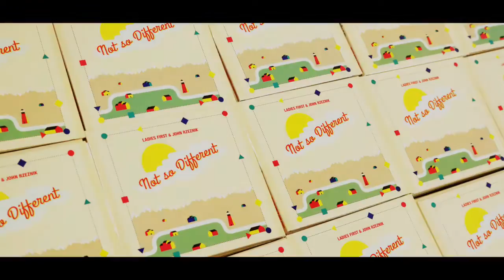'Not so Different' Artists for Autism Promo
Ladies First and John Rzeznik have released "Not So Different" on Google Play and iTunes after their Artists for Autism concert raised over $25,000 for the Institute for Autism Research at Canisius College.

The full amount of purchase goes directly to the Canisius College Institute for Autism Research!